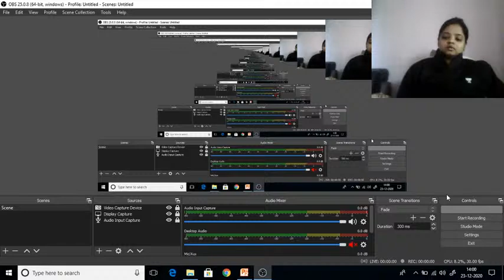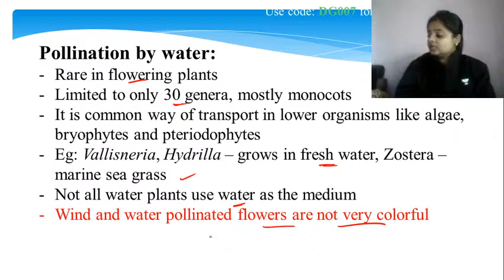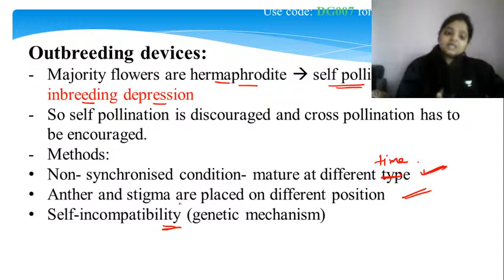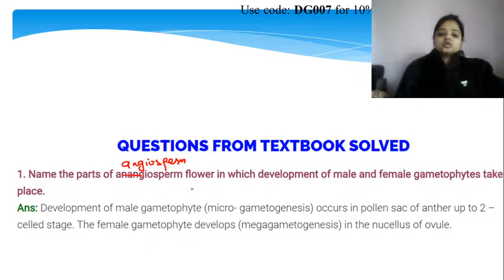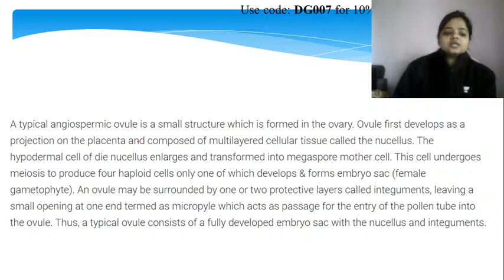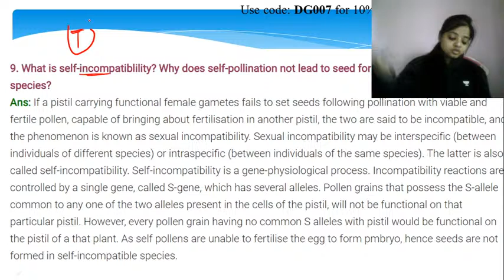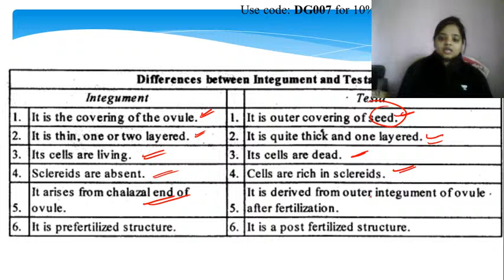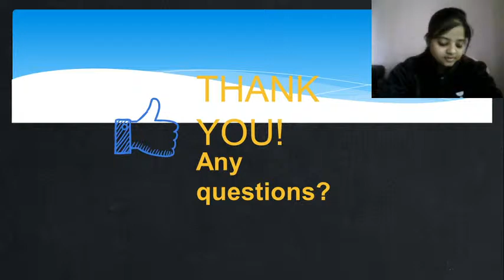Sexual Reproduction in Flowering Plants | Textual Exercise Solution | CBSE Science | Divya Gupta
In today's lecture, we’ll be discussing the Sexual Reproduction in Flowering Plants. Divya Gupta will help you understand it and prepare a preparation strategy for 12th CBSE, resulting in fast-forwarding your preparation for 12th CBSE Exams.

Divya Gupta and more top educators are teaching live on Unacademy.

Playlist link Complete Biology Syllabus Covered by Divya Gupta

Unacademy Subscription Benefits:
1. Learn from your favourite teacher
2. Dedicated DOUBT sessions
3. One Subscription, Unlimited Access
4. Real-time interaction with Teachers
5. You can ask doubts in the live class
6. Limited students
7. Download the videos & watch offline